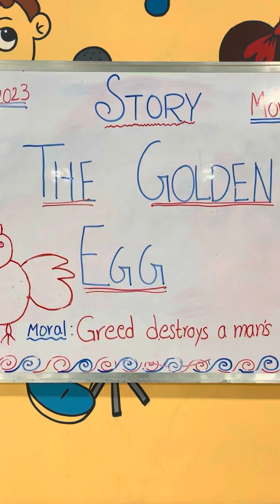The Golden Egg || Story || KG 1, 2 || Hello Kids Preschool Island || Jamnagar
This is a fantastic session we had with KG 1 and KG 2. The Story The Golden Egg is explained very clearly with enactment and realistic set up.
Finally kids came to know the way how foolish the farmer was and also the moral of the story "Don't be greedy, appreciate what we have"

What is the story of the golden egg?
What is the theme of golden egg story in English?
What is the main theme in the egg?
What is the moral of the egg?
What is the golden egg greedy story?